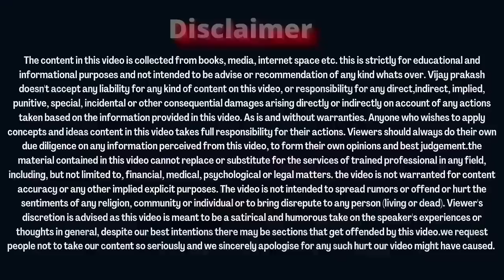मुझे पुरा उम्मीद है, कि Founders को इस........ ONPASSIVE SPECIAL